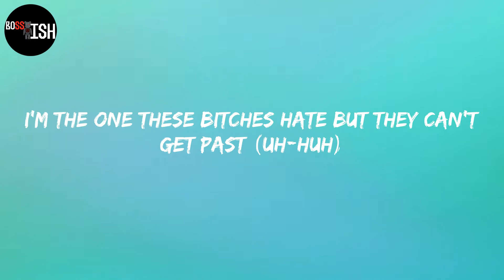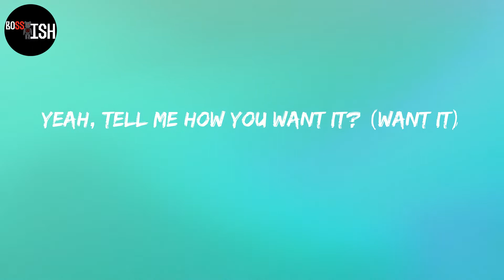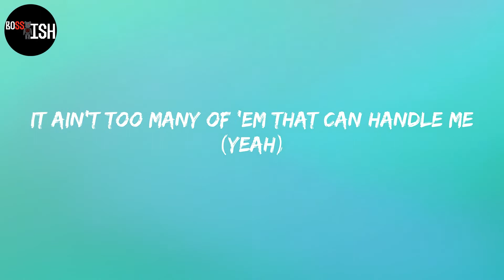Latto - Big Energy (Lyrics)